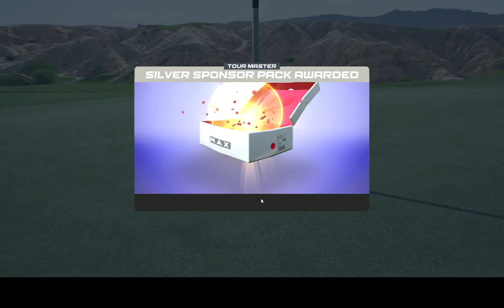WGT. Full hole played/recorded at Wolf Creek. Amazing EAGLE to beat a champion!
WGT Golf. Tee shot was a little long, but the pitch shot was spot on!